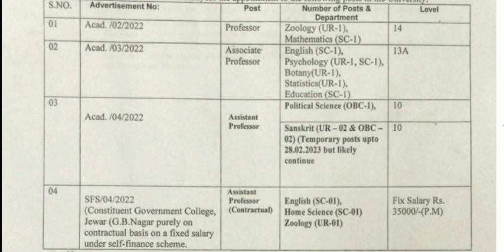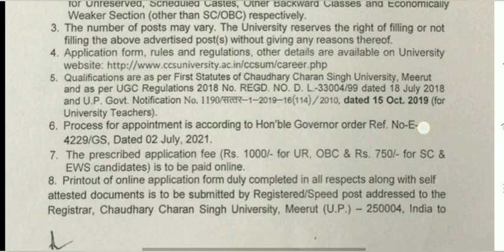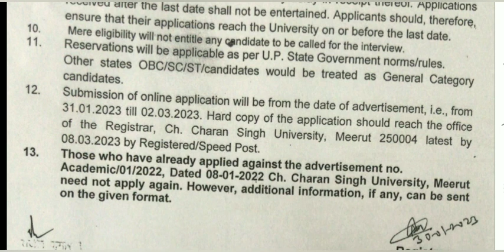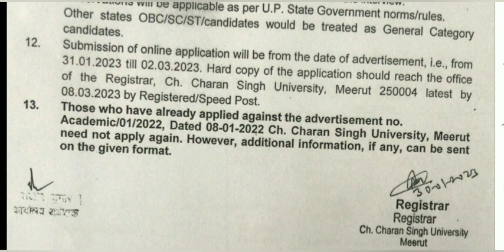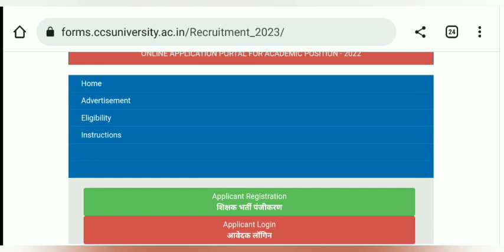Assistant Professor Vacancy 2023 | Assistant Professor Recruitment | Associate Professor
Hello Friends,

About the video:

This video may be useful and informative for every aspirants they want to go in higher education and wish to an Assistant Professor | associate professor | professor. This video is about assistant professor vacancy | assistant professor vacancy 2023 | assistant professor vacancy 2023 in university | university vacancy 2023 | assistant professor recruitment | assistant professor recruitment 2023 | assistant professor recruitment 2023 in state university | assistant professor | assistant professor interview | assistant professor recruitment latest | assistant professor qualification | assistant professor 2023 | assistant professor jobs | assistant professor job vacancy | assistant professor job in India | assistant professor job interview | assistant professor in university | eligibility for assistant professor in university | assistant professor in govt university | associate professor vacancy 2023 | professor vacancy 2023 | assistant professor salary | assistant professor salary 2023 etc.

PhD Entrance Exam Syllabus of different universities

PhD synopsis kaise banaye | How to write phd synopsis | PhD ke liye synopsis kaise banaye | phd

What is PhD full information | PhD kya hai | PhD full details in hindi | How to admission in PhD

SET / SLET related videos Links